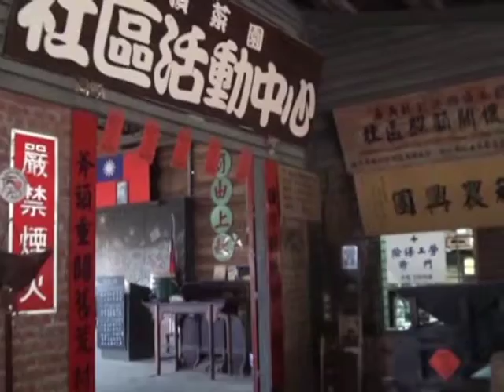0110頂菜園老人關懷健促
團康活動，天氣寒冷之際賴老師、林老師，要長輩們注意保暖工作，煩事須小心應對，慢慢的來因寒冷天氣血液循環較慢，進而會稍加影響行動，接著長輩跳暖身操，活絡筋骨手腳，在搖搖擺擺之中讓身體更加舒暢，達到身體健康，也給長輩們渡過一個愉快的一個上午。